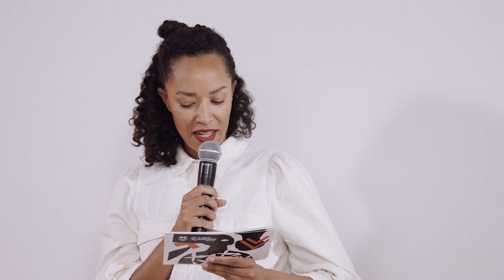Wildling x Joy Denalane | Talk Wildling Showroom Berlin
(ENGLISH BELOW) Wie muss eine Gesellschaft aussehen, in der alle Menschen den Freiraum haben, ihren individuellen Weg zu finden - ganz frei von sozialen Zuschreibungen und Diskriminierung? Diese Frage stellten sich Joy Denalane, Aminata Belli, Shaheen Wacker und Anna Yona in einer Talkrunde moderiert von Sarina Gachanja im Rahmen der Kooperation von Wildling und Joy Denalane im September 2021 in Berlin.

Kamera/ Licht/ Produktion/ Regie: Jonas Schweitzer-Faust
Kamera: Nikita Pavlov
Editing: Nikolay Ofitserov

(DEUTSCH OBEN) What should a society that allows everyone the freedom to find their own individual path be like - free from social labels and discrimination? Joy Denalane, Aminata Belli, Shaheen Wacker, and Anna Yona asked themselves this question in a roundtable discussion moderated by Sarina Gachanja as part of the cooperation between Wildling and Joy Denalane in September 2021 in Berlin.

Camera/ Lighting/ Production/ Direction: Jonas Schweitzer-Faust
Kamera: Nikita Pavlov
Editing: Nikolay Ofitserov